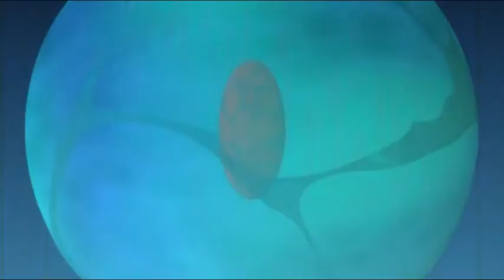Anime First Look - Dragonaut the Resonance